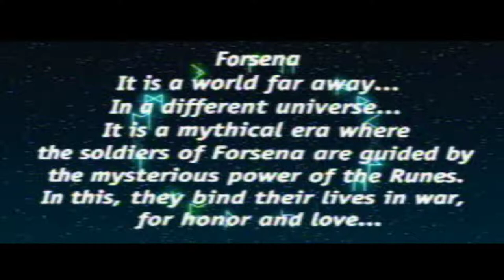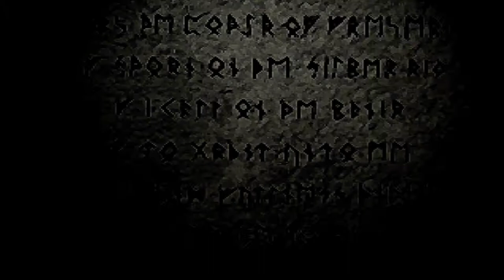Brigandine The Legend of Forsena - Gameplay - No Commentary (PSX - ePSXe)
New Game - Brigandine The Legend of Forsena - Gameplay - No Commentary (PSX - ePSXe)

GAME DETAIL
Platform: PlayStation
Genre: Strategy » Turn-Based » Tactics
Developer: Hearty Robin
Publisher: Atlus
Release: October 31, 1998
Also Known As: Brigandine: The Legend of Forsena (US)
E - Titles rated E (Everyone) have content that may be suitable for ages 6 and older.